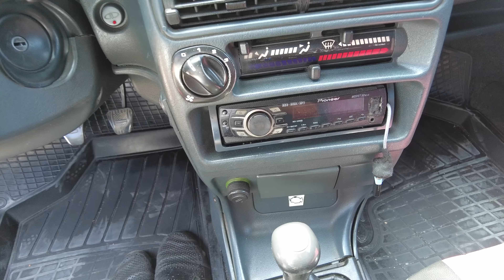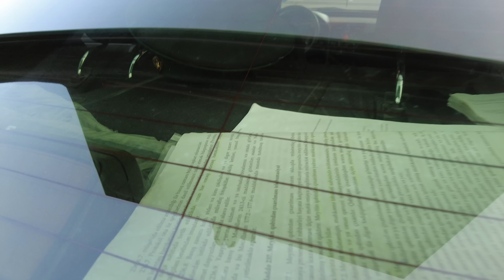Sumqayıt Maşın Bazarı 9 İYUL 2023 FULL YENİ ÇƏKİLİŞ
Avto Ekspert Elvin Hüseynov təqdimatında Sumqayıt Avtomobil Satış Mərkəzində Son Durum və Qiymətlər